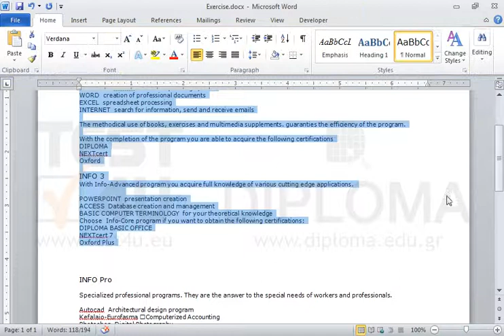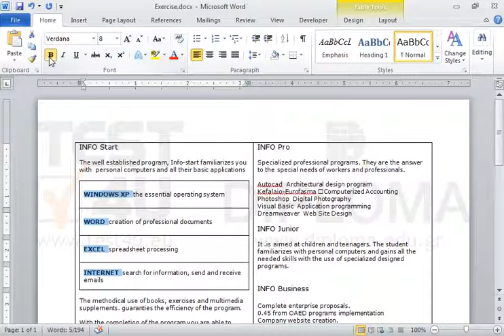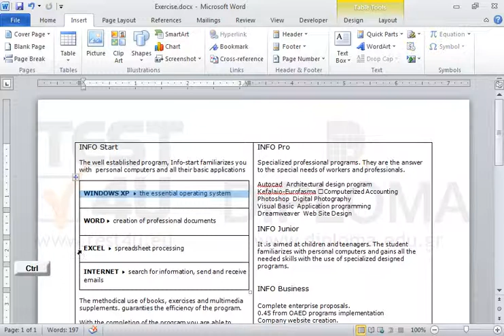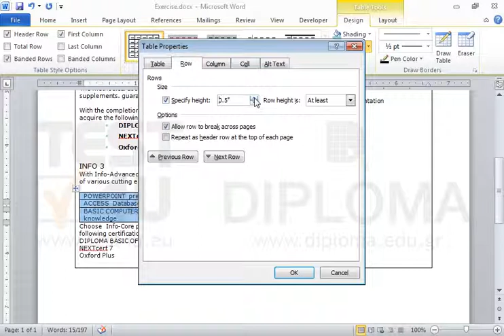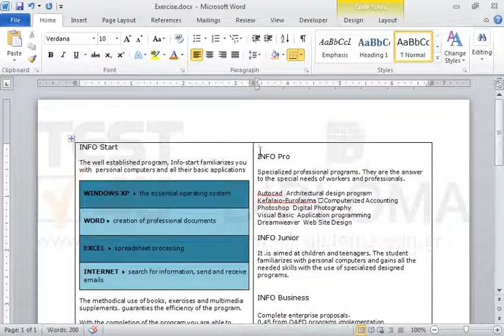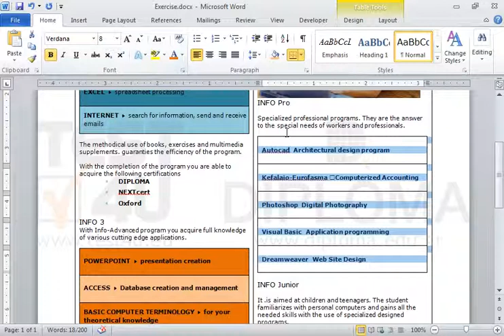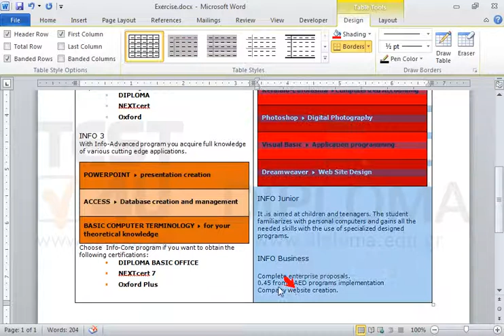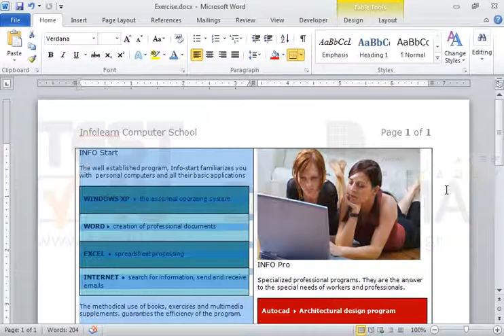Modify the document so that it is identical to Exercise.pdf file saved in the IL-ates\Word...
Modify the document so that it is identical to Exercise.pdf file saved in the IL-ates\Word folder on your Desktop.
Help: the text of the document is inserted into tables, the bigger one including the other three.
The symbol appearing in the cells belongs to Webdings font.
The photo saved in IL-ates\Word file on your desktop should be aligned with the text.